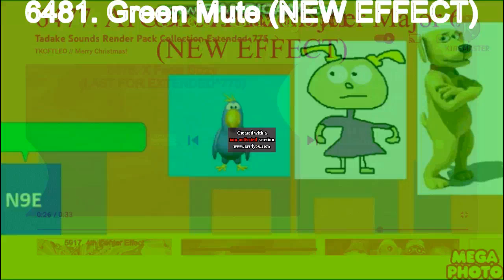Tadake Sounds Render Pack Collection Extended^777